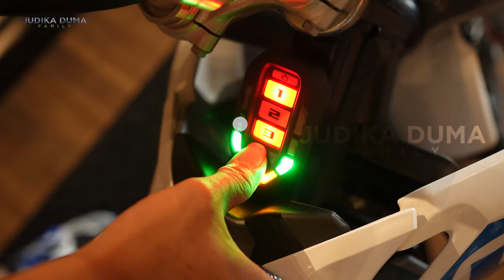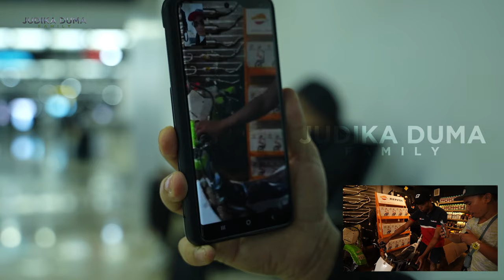GARA-GARA JUDIKA NEKAD BELIIN JUDEO MOTOR TRAIL, RUMAH TANGGA GOYANG !!!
Di ulang tahun Judeo yang kemarin, Judika nekad memberikan motor trail yang sudah dia pesan dari 6 bulan yang lalu tanpa sepengetahuan dan tanpa izin dari Duma. Begitu Duma tau, langsung lah emosi Duma membludak disaat itu juga. Sampai keluar statement dari Duma kalau "Rumah Tangga Bisa Goyang". Apa yang akan terjadi selanjutnya?? Kita lihat saja bersama-sama...